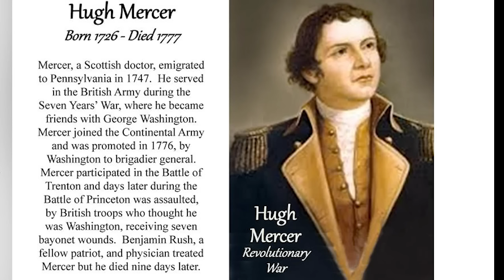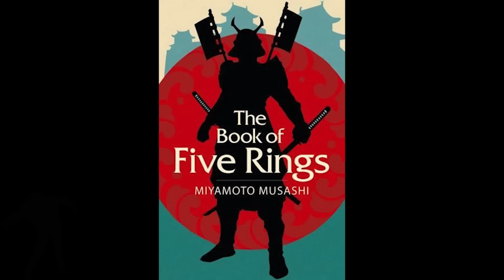The Funeral Scene Explained - Mercer? - & That Book Beale Gave to Rick? The Ones Who Live S1 E3